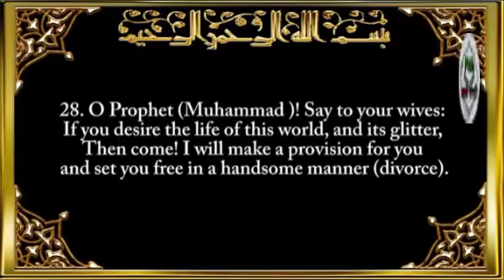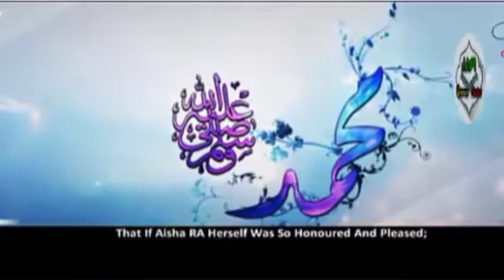አይሻ ረ.ዐ ለምን በለጋ እድሜዋ ተዳረች?